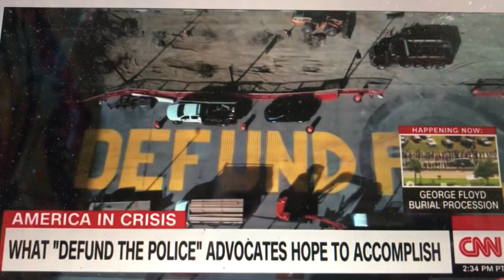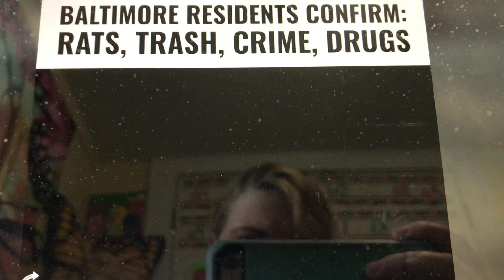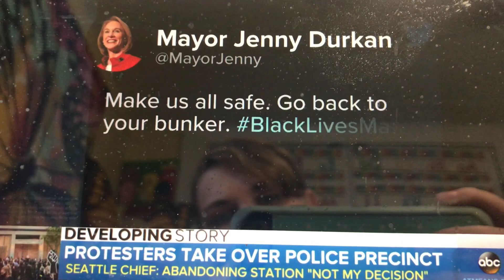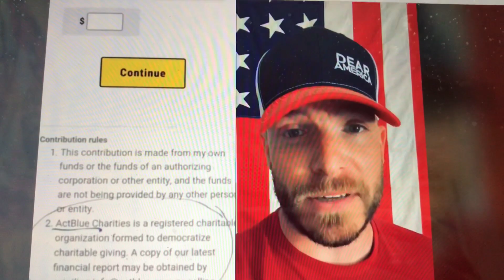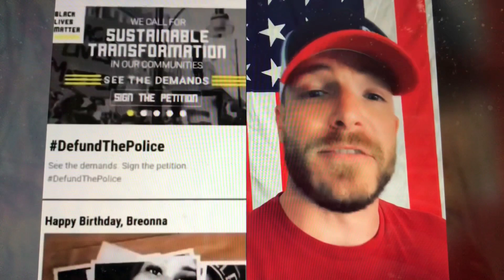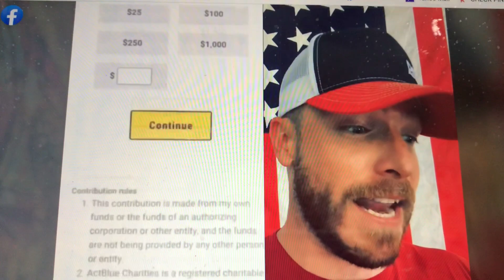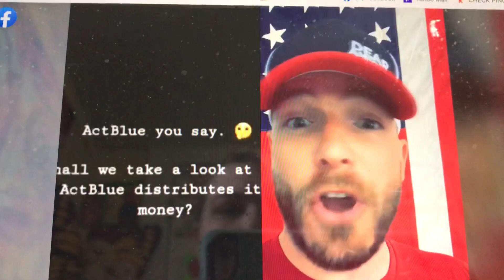Should we ABOLISH the POLICE? - A thurough analysis of BOTH sides of the debate